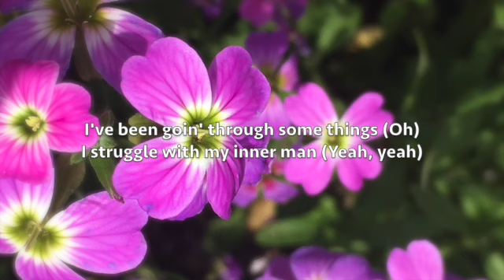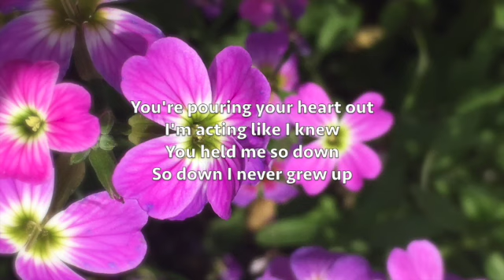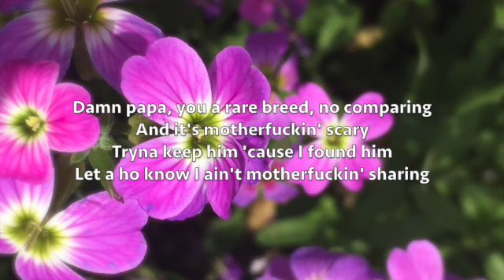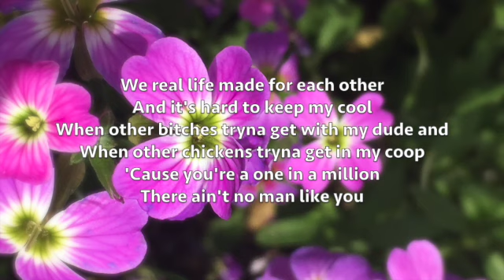Doja Cat - Streets - Lyrics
Streets (Lyrics) by Doja Cat